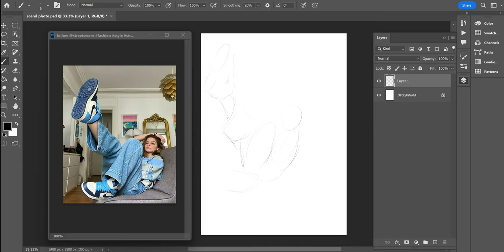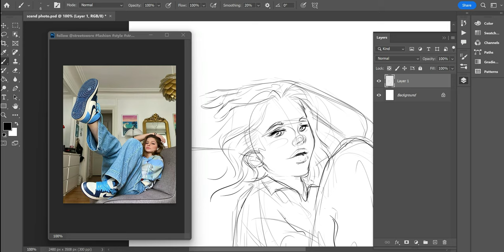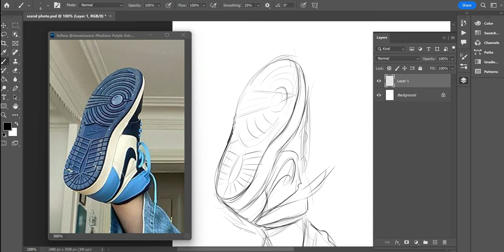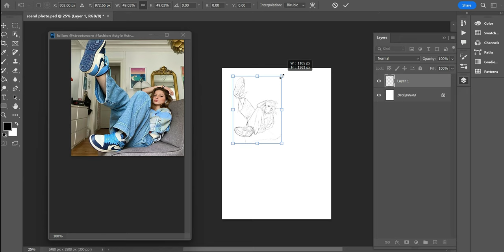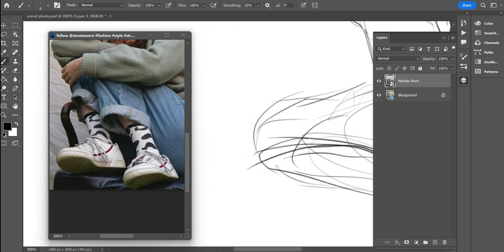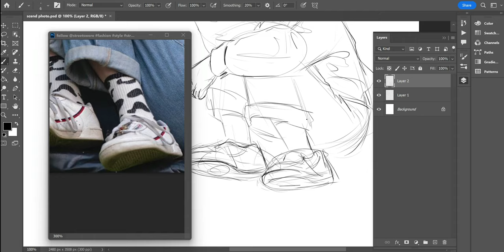Can You Beat The Clock? Join Our Digital Art Challenge!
Doing something fun